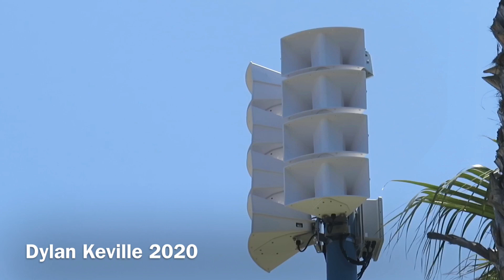Genasys LRAD DS-60XL “Siren” Test, (Tone and voice) Newport Beach California.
First off, What a joke! This thing sounds like a dollar store bullhorn. It was very quiet and wasn’t heard over 3 blocks away! POS.

Anyway, I joined Duderocks5539 for the test, we were both surprised how quiet it was, the city tested 6 times but I only uploaded one cycle or the test message and tone.

Technical info,
Cameras, Canon T5I Pro and canon SX540HS
Distance, 85 feet.
Scanner, none, satellite activated
Drone, DJI Spark, no footage used